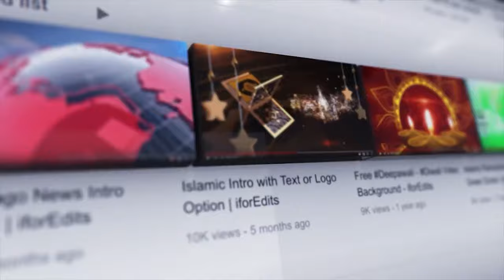Professional Headlines Sequence with Green Screen Chroma | FREE TO USE | iforEdits